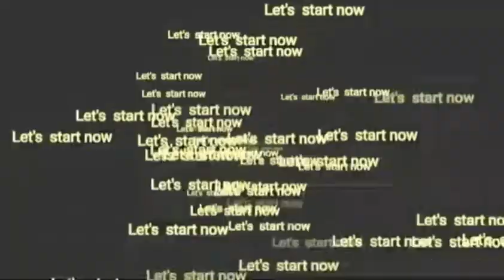Choclate cake, oru vattam kazhichal veendum veendum kazhikkan thonnum